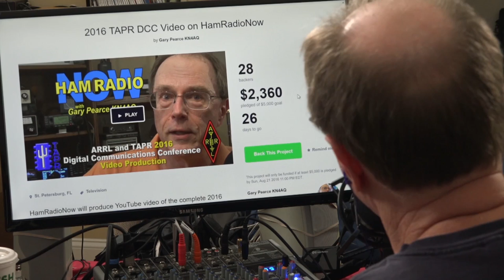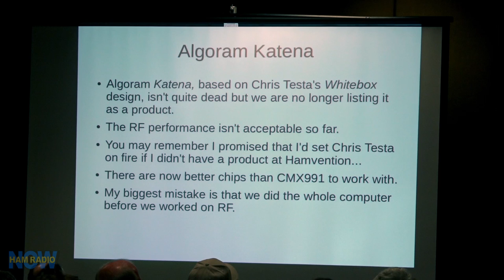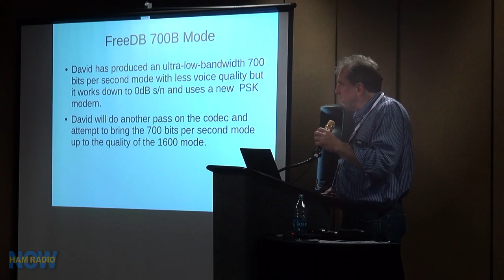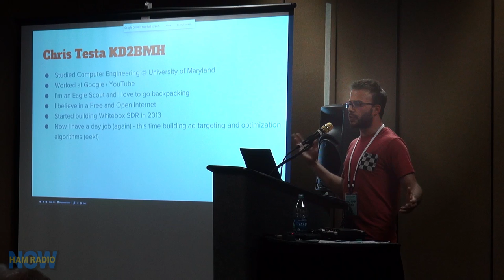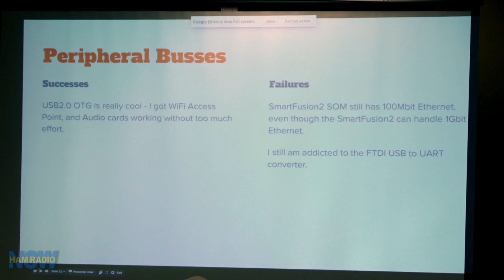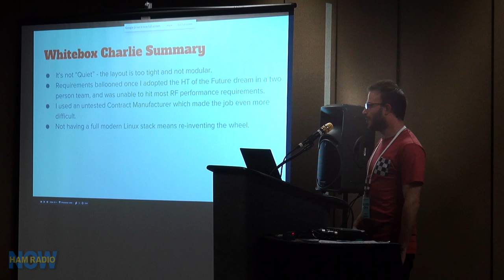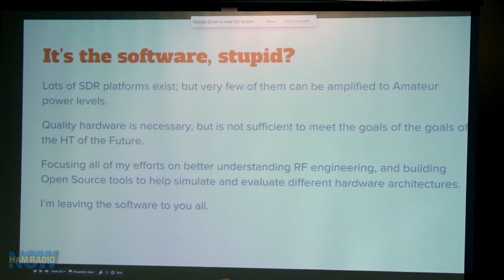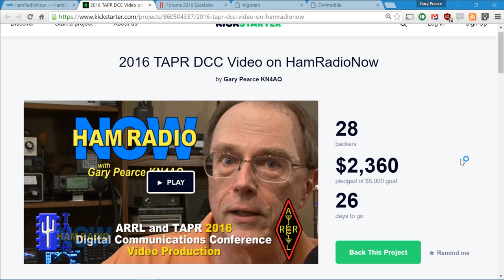HRN 262: Digital Modes Now and for the Future (from Dayton on HamRadioNow)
Bruce Perens K6BP and Chris Testa KD2BMH update their work on a multi-digital mode radio... what went wrong, and what happens next.